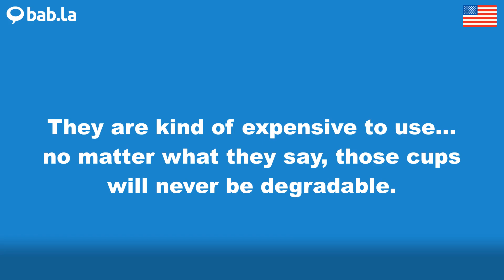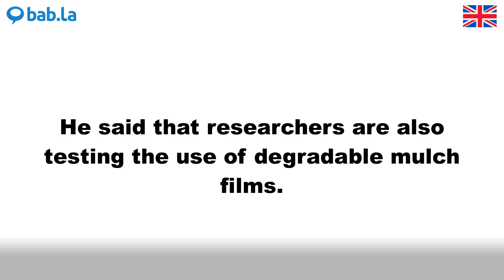DEGRADABLE pronunciation | Improve your language with bab.la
Improve your spoken English by listening to DEGRADABLE pronounced by different speakers – and in example sentences too. Learn and love languages with bab.la.